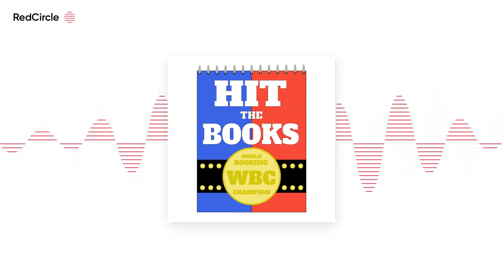Hit the Books: Season 4 Episode 11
This week on Hit the Books Ryan and Mikey continue booking towards the Royal Rumble! See what twists and turns these two shows take as we head towards the road to Wrestlemania!

Over on RAW Peyton Royce tries to improve her standing in the Women's Royal Rumble in a Change Your Luck Match. Chad Gable and Aleister Black go head to head to decide the number 1 contender for the United States Championship. Of course Drew McIntyre has some choice words for Roman Reigns! All that and more this week on HTB RAW!

Over on Smackdown Samoa Joe has a message to send to Kevin Owens as their match at Royal Rumble draws closer. Piper Niven takes on Charlotte Flair to get some retribution for her partner Toni Storm. Lastly Murphy and Rollins look to teach Dave Mastiff a lesson. All this and more on HTB Smackdown!

Remember to vote in the poll over on our Twitter and let us know which card you liked better and subject the loser to the dreaded randomizer!